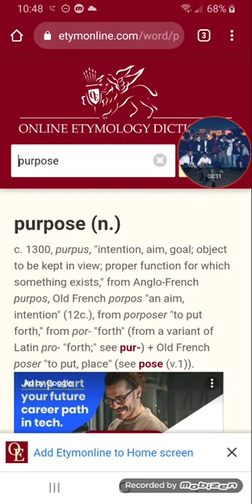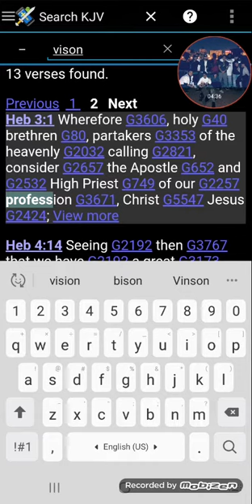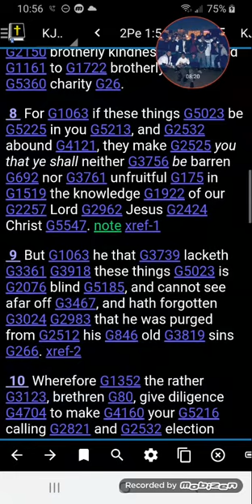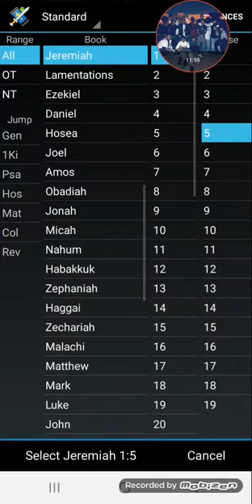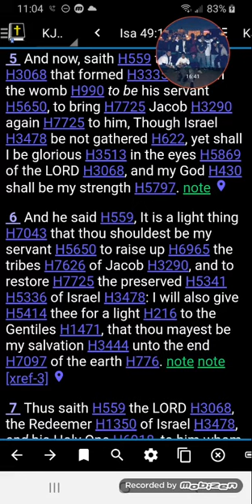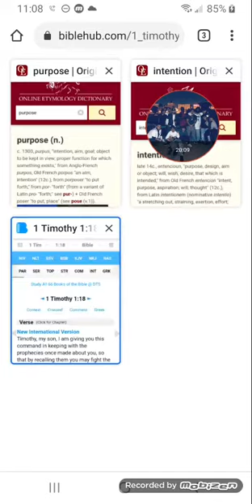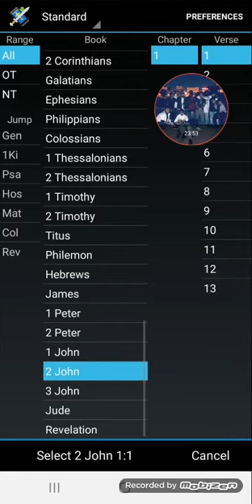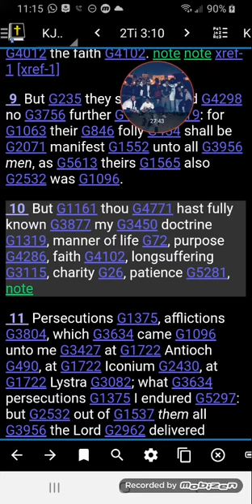What's Your Purpose!?!